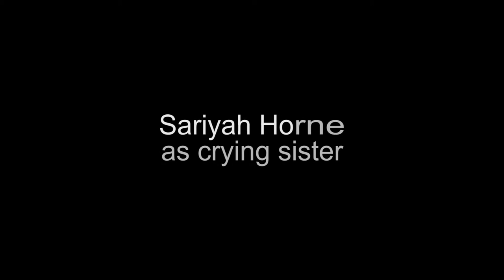BEEF-short film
"BEEF" is a short film that was very fun to shoot. We shot a short film "friends" a few years ago, and decided our next movie should have a little more action, with an easy and fun story to follow.

Actors:
Sariyah Horne as crying sister
Nathaniel Covington as Big Brother
Taurus Horne as Big G
Lonnie Horne as Damarcus

Filmed & edited by Lonnie Horne III